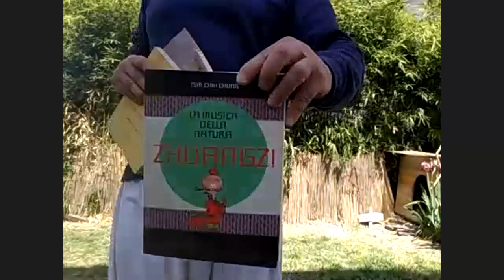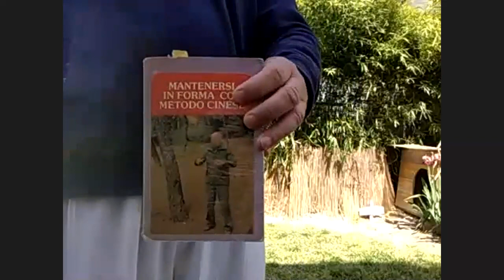DAOYIN a CASA 3_MIGLIORAMENTO SALUTE 1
Maestro Gualdani  |  Daoyin per il MIGLIORAMENTO della SALUTE generale 1

Lezioni ONLINE settimanali con il Maestro Gualdani:
mercoledi - venerdi | ore 10.00
lunedi - mercoledi   | ore 14.00

buongiorno!
stamani elenco dei movimenti:

1.la gru bianca sale sulle nubi
2.il destriero a grande ambizioni
3. travi dorate colonne di giada
4. centrare un spoglia di salice da cento passi
5. flettere il corpo arrampicarsi sui piedi
6. il fanciullo prega il Buddha
7. spronare il cavallo mostrando la frusta
8. il saggio si liscia la barba, questo l'ho cambiato qui ci sarebbe stato la brezza primaverile che risulta complicato dal vivo ed allora ho scelto di finire con il saggio risulta essere più semplice nell'esecuzione.

Qui di seguito le caratteristiche dell'esercizio:
I. intenzione e forma unite con attenzione all'intenzione.
II. movimento e respiro uniti con attenzione al respiro.
III. tutto il corpo sciolto, posizioni ampie e distese.
IV. in OGNI movimento deve esserci torsione e rotazione.
V. morbidi, armoniosi e lenti, i gesti sono concatenati e circolari...buona lezione... qui sotto il link per rivedere esercizio ( ricordandovi che ho deciso di cambiare l'ultimo movimento...

Attenzione a: nella gru. abbiamo le punte sollevate, nel destriero... appoggiamo le dita sulle natiche / nel centrare premere "laogong" nel palmo / nel flettere / premere i punti 40 sotto il malleolo chi riesce altrimenti 34 esterno gamba / il fanciullo...frizionare le gambe nel scendere e salire, /suonare il cavallo. polso